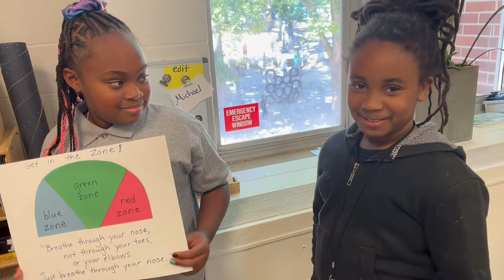How do we practice Honesty & Prudence? And Why? Children share their ideas.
As a public Montessori teacher, I am passionate about engaging our students to become socially aware and self-aware in their relationship skills, make respectful responsible choices, and realize how their interactions develop strength within themselves and peace within our community. I want them to master the skills they need to build the kind of community they want to be a part of.

First we read and wonder about fabulous children's literature from around the world, participating in challenging discussions in which the students are encouraged to think critically, asking and answering personalized questions about how the virtues we are studying are truly beneficial and how they could be practiced in the real world as a first, second, and third grader. I see many eureka moments as they think of times when they've experienced the gift of temperance and how they've been changed by that experience. Then, I provide them with an opportunity to share, clarify, and amplify their voices as I create Virtue Video Stories of their ideas. This research-validated active learning strategy has proven to be effective. As they internalize each of the virtues we have studied, it has become part of their daily practice and their depth of character.

As always, I did not tell them what to say. As always, they have inspired and softened and motivated my heart. Enjoy!

It means a lot to me and our children!